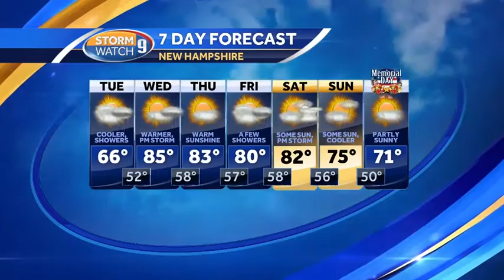Clouds, scattered thundershowers in forecast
WMUR Meteorologist Kevin Skarupa's latest weather forecast for Tuesday.